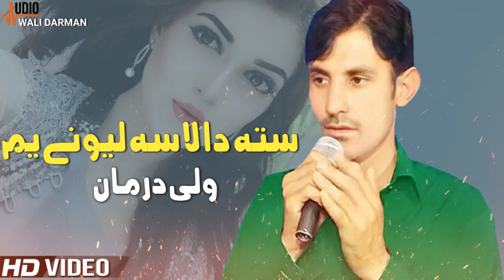Wali Darman New Songs 2022 | Sta Da Lasa Lewanai Yum | ولی درمان نیو ٹپے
Wali Darman
Wali Darman Songs
Wali Darman New Songs 2022